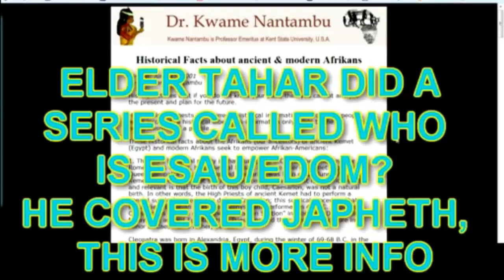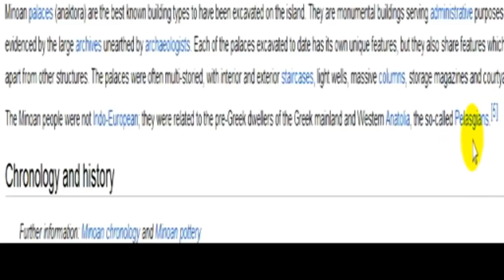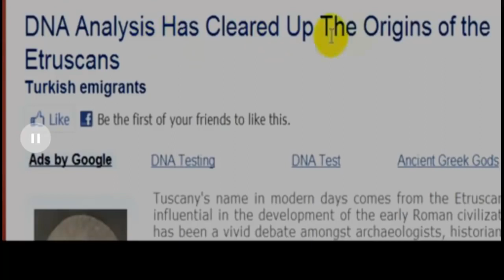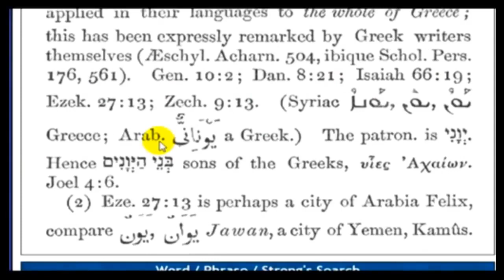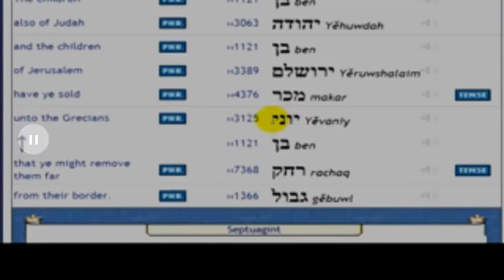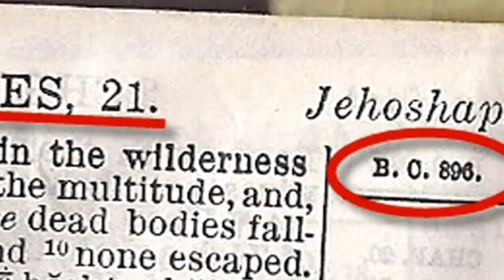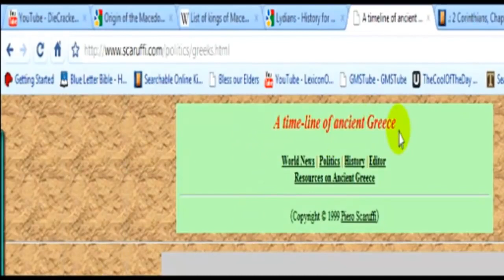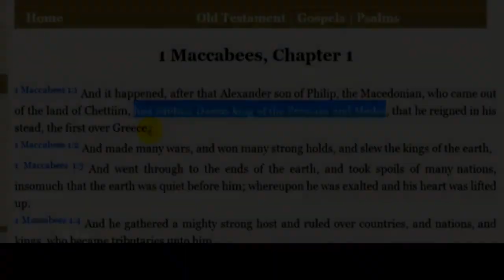WHO IS JAPHETH? GMSInfoDocChannel11